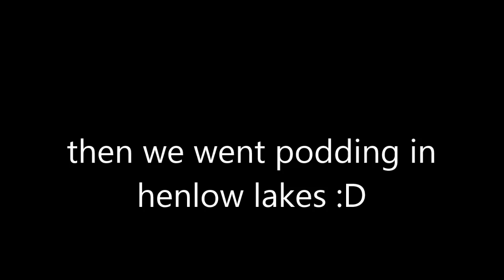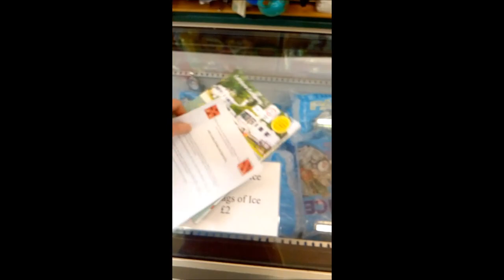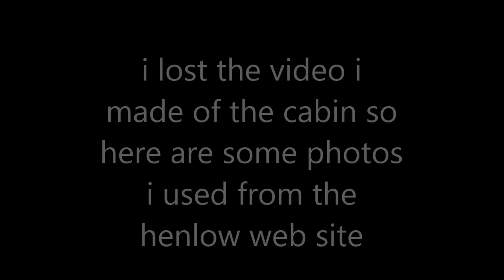3 night mini break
henlow lakes is great and i will be going back :D
fancy hitching hotel was not so great. never going back there